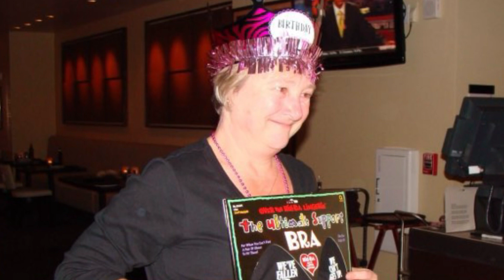Celebrating Chris Price!